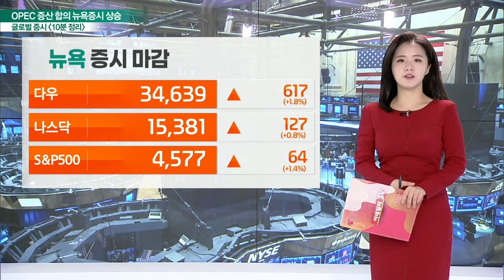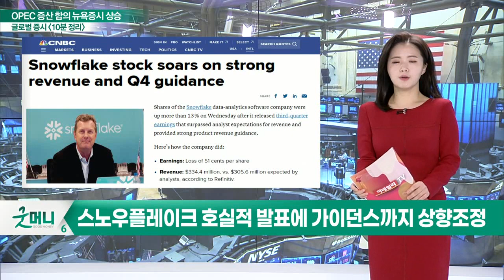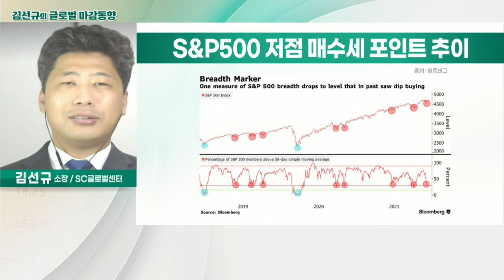3대 지수 상승 마감 / 3대 지수 하락파동 진입_글로벌 마감 증시 (20211203)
- 애플 아이폰 13 수요, 예상보다 둔화될 것… 투자 심리↓
- 이번 분기, 아이폰 신형 수요 확인할 수 있는 분기
- 모건스탠리 “지금 Simon Property Group을 저가 매수하세요”
- 스노우플레이크 호실적 발표에 가이던스까지 상향 조정
- 보잉 737, 중국서 다시 운항 재개 결정… 주가↑
- 포드 픽업트럭, 40년 연속 미국서 가장 많이 팔린 차 선정

- 3대 지수 상승 마감
- 3대 지수 하락파동 진입
- 나스닥·S&P 500 하락 지지 받아
- 국제유가, OPEC의 일산 40만 배럴 증산 규모 유지 소식에 급락 → 상승
- 애틀랜타 연은 총재, 금리 인상 ‘천천히 꾸준히’ 전망
- 하원, 셧다운 막기 위한 임시 예산안 합의
- 연준 이사들의 테이퍼링 발언 관심
- 부채 상한 임시 예산안 상원 통과 주시

- 외국인 강한 매수세
- 저평가주 중심 리밸런싱
- 잠시 숨통 틔운 상황
- 한은 추가 금리 인상 악재 여전
- 中 한한령 해제 분위기
- 연말 리밸런싱 진행
- 실적 대비 저평가 종목에 관심